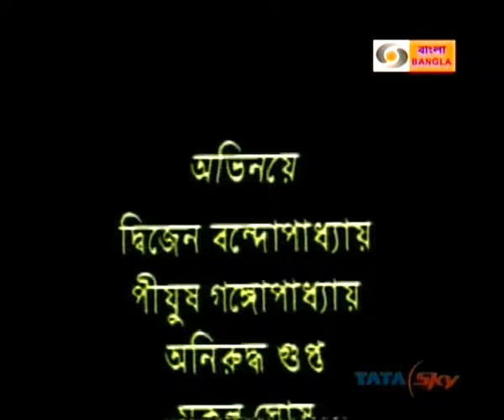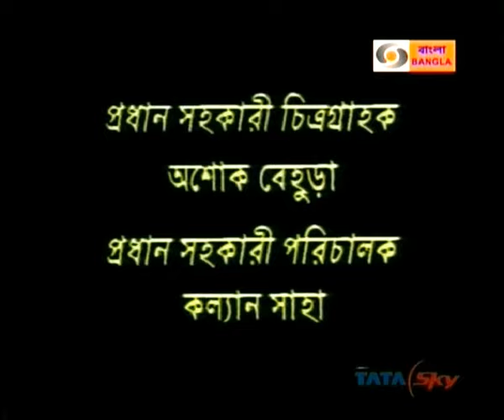Abar Jokher Dhan, Episode: 2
Popular bengali serial of the 90's. Used to be aired in DD bangla.